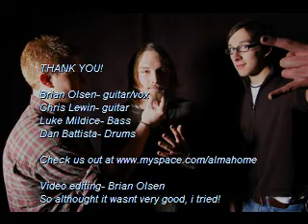blog pt2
part 2 of 1, video blog, an introduction to our new line up with a couple new songs.